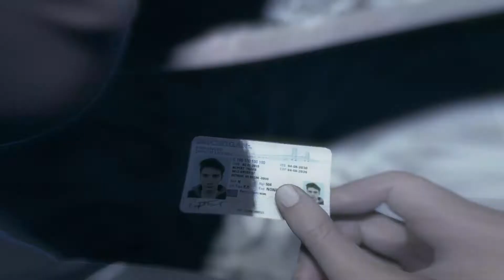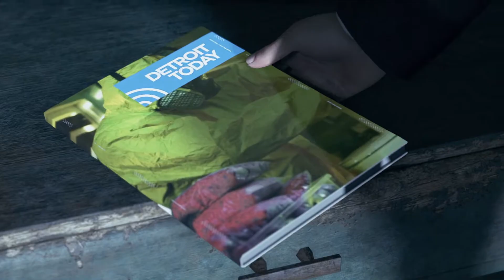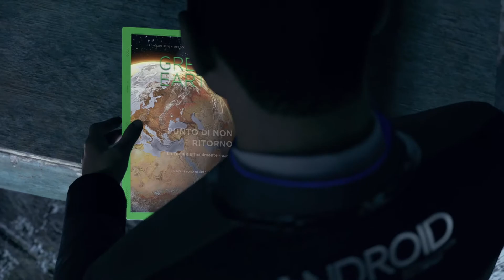Detroit: Become Human - IL NIDO - Part 10 - Gameplay ita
Detroit: Become Human - UNA STORIA FINITA MALE
Part 10 - Gameplay ita
A volte si prendono decisioni sbagliate e in questa storia ne vedrete delle belle.